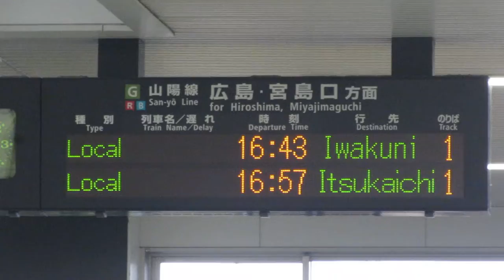JR西日本 西条駅 改札口 発車標(LED電光掲示板)